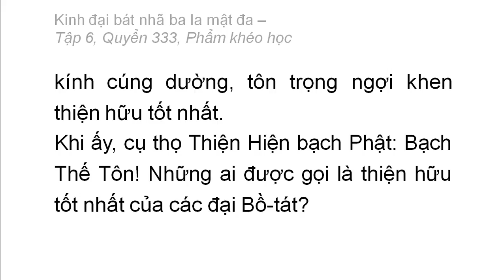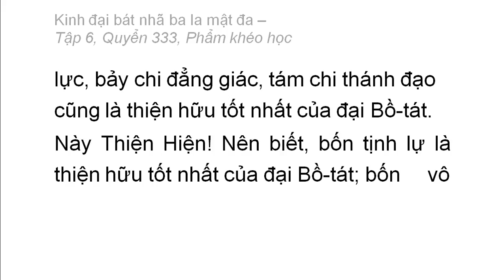Quyển 333: Kinh đại bát nhã ba la mật đa - Phẩm khéo học (rất hay) (333/600) (10)